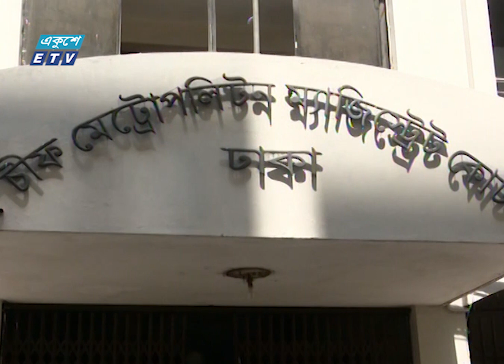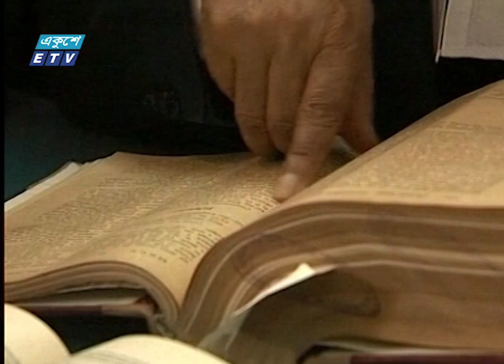রাত ০৯টার সংবাদ || 09 Pm News || 07 April 2020 || ETV News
সময়: রাত ০৯টার একুশে সংবাদ ০৭ এপ্রিল ২০২০ || 09 Pm News || 07 April 2020

২০০০ সালের ১৪ই এপ্রিল এটি সম্প্রচার কার্যক্রম শুরু করে। টিভি চ্যানেলটির খবরে নতুনত্ব ও অভিনবত্ব থাকার কারণে দর্শকদের কাছে বিপুল জনপ্রিয়তা লাভ করে। দেশ বিদেশের সর্বশেষ খবর, নাটক, সিনেমা, ডকুমেন্টারিসহ নানা খবর ও বিনোদনমূলক অনুষ্ঠান প্রচারিত হয় একুশে টেলিভিশনে।